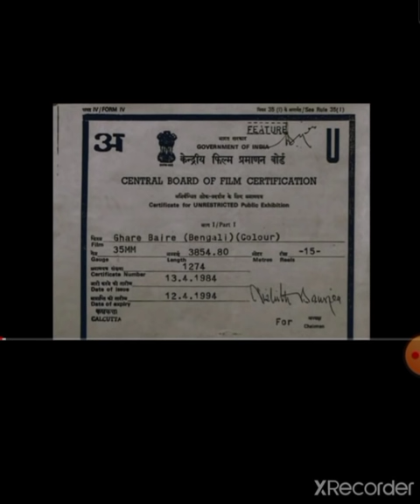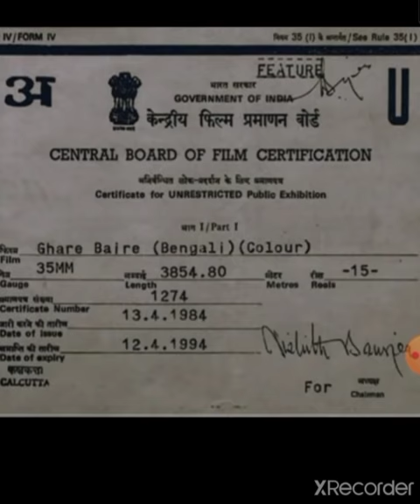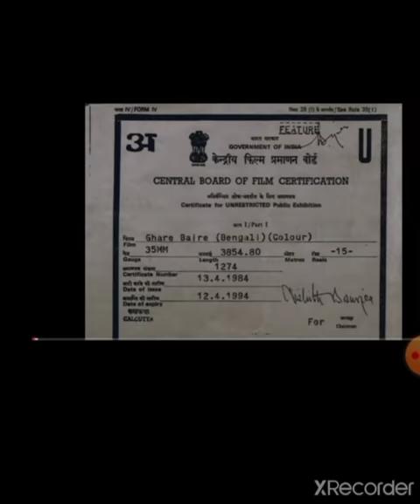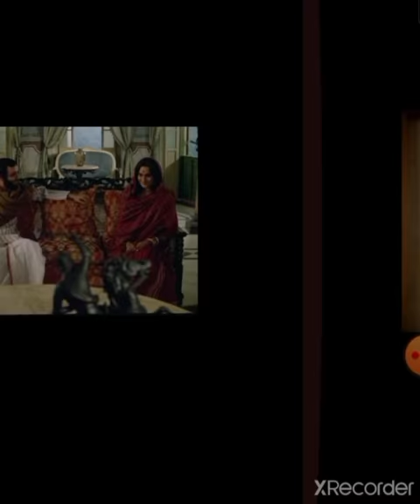First Semester Malayalam|ഘരേ ബായിരെ ഗീതാ ഹിരണ്യൻ|Ghare Bayire Geetha Hiranyan Story |Explanation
Geetha hiranyan # Ghare Bayire
"എന്റെ സ്നേഹം.
കുള്ളൻ അരയാൽ പോലെ.."
അർത്ഥം 👇
വീട്ടമ്മയുടെ ഗൃഹാന്തരീക്ഷത്തിൽ സ്നേഹത്തിന് വളരാനുള്ള സാഹചര്യം ഉണ്ടായിരുന്നില്ല. തന്റെ ഭാര്യയ്ക്ക് ഒരു ശരീരവും മനസും ഉണ്ടെന്ന് മനസ്സിലാക്കാത്ത ഭർത്താവായ എൻജിനീയർ ആ സ്നേഹത്തെ പടരാൻ അനുവദിച്ചില്ല. അതിർ വരമ്പുകൾ ലംഘിച്ച് അവൾ ചെന്നെത്തിയ ഹരിദാസി ലകട്ടെ , തുറന്ന പ്രണയത്തിനു ജീവിതത്തിനും ഒരു സാധ്യതയും ഉണ്ടായിരുന്നില്ല. കാമുകന്റെ മനസ്സിലെ അലങ്കാര ചെടി അയി അവളുടെ സ്നേഹം ചുരുങ്ങി പോകുന്നു.ഇലകളും കൊമ്പും ഉണ്ടെങ്കിലും അതിനു പടരനോ തണൽ വിരിക്കനോ സാധിക്കില്ല.

 Calicut University First Semester Malayalam

Support